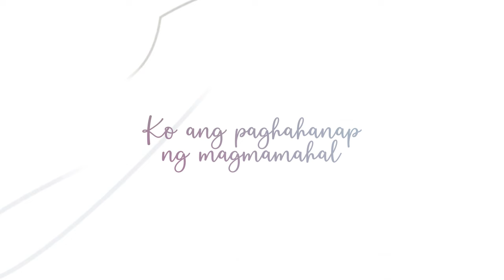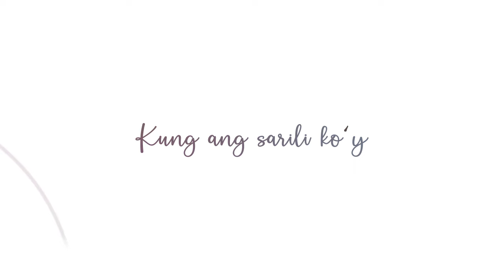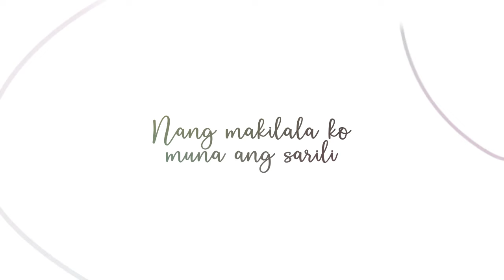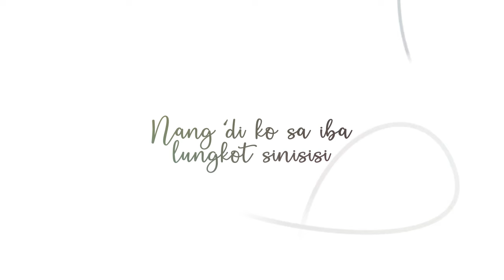Ako Muna - Lance Busa (Lyrics)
Ako Muna
Performed by Lance Busa
Words and Music by Yeng Constantino
Produced by Roque "rox" Santos
Vocal production by Rox Santos & Tim Recla
Recorded by Rox B. Santos
Arranged by Tommy Katigbak
Mixed and Mastered by Tim Recla

Lyrics:

Minsan, parang di pag-ibig ang sagot
Kahit na, sa pag-iisa ay nababagot
Aanhin, ko ang paghahanap ng magmamahal
Kung sa sarili ko ay 'di pa masaya

Mabuti nang mag-isa
Nang makilala ko muna ang sarili
Pag-ibig muna, para sa akin
Mabuti nang mag-isa
Nang 'di ko sa iba lungkot sinisisi
Kailangan ko lang
Ako muna

Minsan, alam kong lungkot ay kakatok
Ngunit kailangan kong tatagan ang loob
Aanhin ko ang pagbibigay ng pagmamahal
Kung ang sarili ko'y mapapabayaan

Mabuti nang mag-isa
Mabuti nang mag-isa
Kailangan ko lang
(Ako muna)

Paano ko magmamahal
Kung 'di ko kayang mahalin ako
Ngayon, bukas, mapapagod din lang...

Mabuti nang mag-isa
Mabuti pang mag-isa
Kailangan ko lang
Ako muna
Ako muna